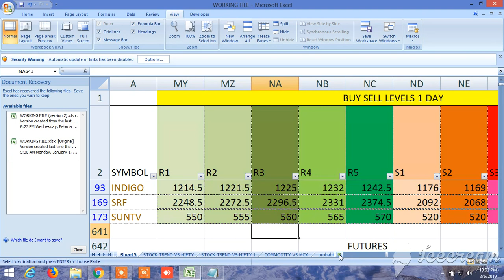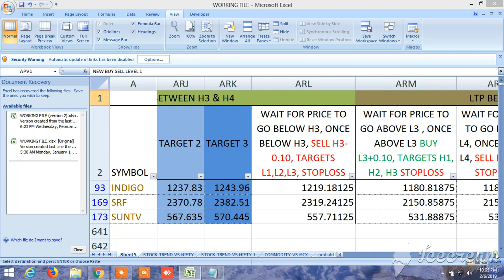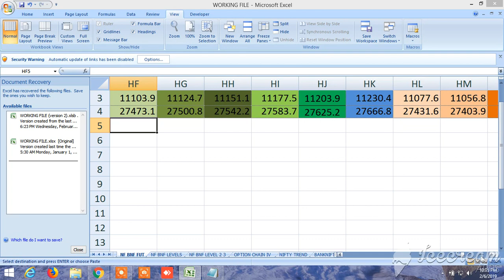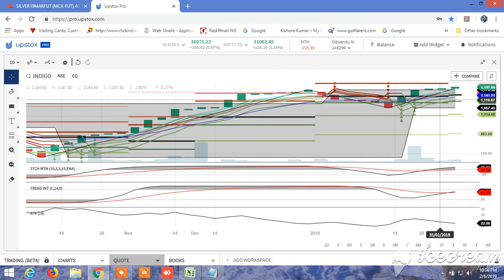BUY SELL SIGNAL CUM STOCK SCANNER: VIEW FOR TOMORROW 07.02.2019